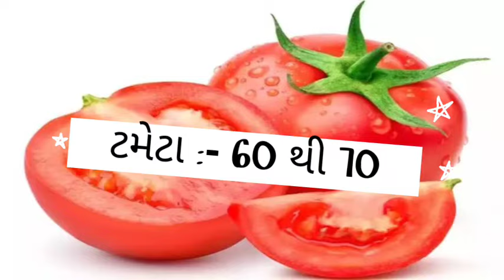today vankaner wholesale vegetable market price // 25-06-2024 // વાંકાનેર શાકમાર્કેટ ના ભાવ